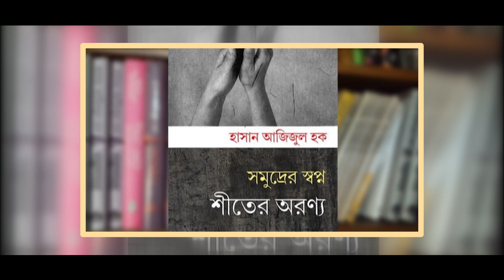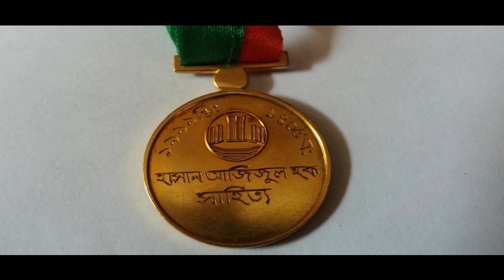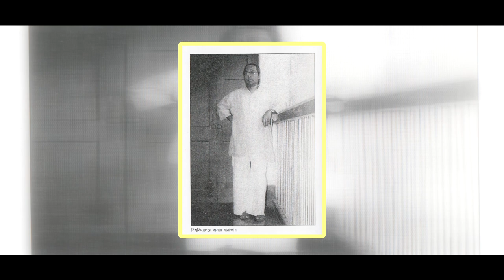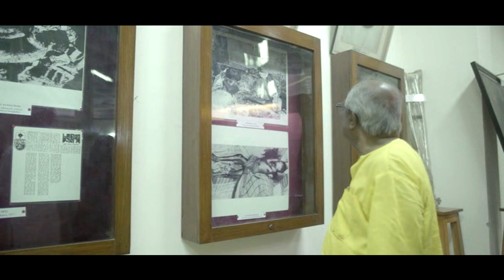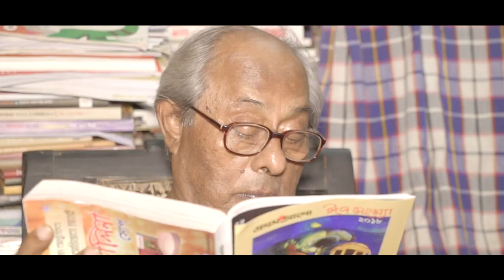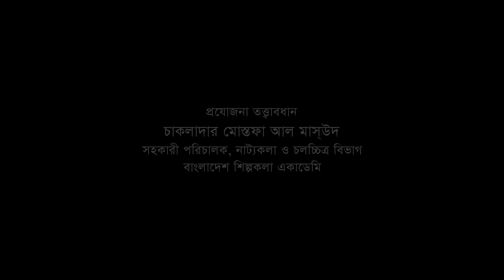রাঢ়বঙ্গের রোদ্দুরমানুষ || হাসান আজিজুল হক || Hasan Azizul Huq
প্রখ্যাত ঔপন্যাসিক ও ছোট গল্পকার হাসান আজিজুল হক-এর জীবন ও কর্ম নিয়ে প্রামাণ্য চলচ্চিত্র ‘রাঢ়বঙ্গের রোদ্দুরমানুষ’

পরিকল্পনা ও উপদেষ্টা : লিয়াকত আলী লাকী, মহাপরিচালক, বাংলাদেশ শিল্পকলা একাডেমি

তত্বাবধান : মো. বদরুল আনম ভূঁইয়া, পরিচালক, নাট্যকলা ও চলচ্চিত্র বিভাগ, বাংলাদেশ শিল্পকলা একাডেমি

প্রযোজনা তত্বাবধান : চাকলাদার মোস্তফা আল মাস্উদ, সহকারী পরিচালক, নাট্যকলা ও চলচ্চিত্র বিভাগ, বাংলাদেশ শিল্পকলা একাডেমি

সম্পাদন: আহমেদ মাহফুজ

প্রযোজনা  ও পরিবেশনা : বাংলাদেশ শিল্পকলা একাডেমি